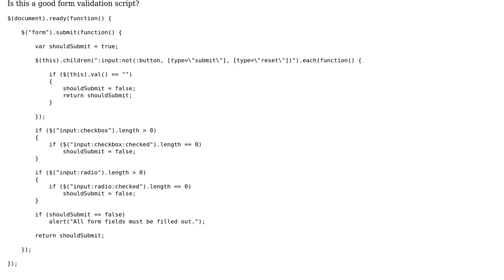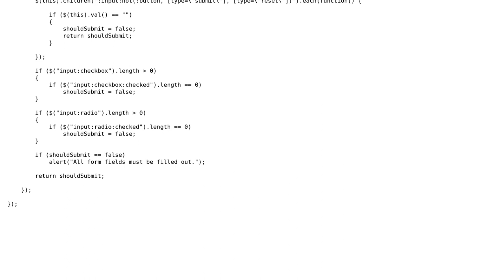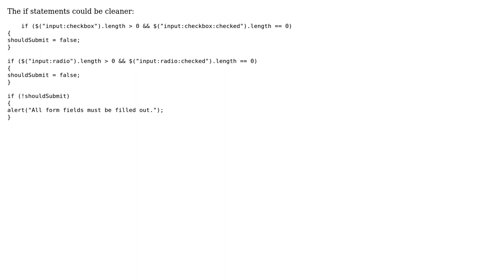Code Review: Basic form validation script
With thanks & praise to God, and with thanks to the many people who have made this project possible! | Content (except music & images) licensed under CC BY-SA | Music | Images & others | With thanks to user Someone user Old account user Jamal and the Stack Exchange Network Trademarks are property of their respective owners. You are responsible for your own actions.